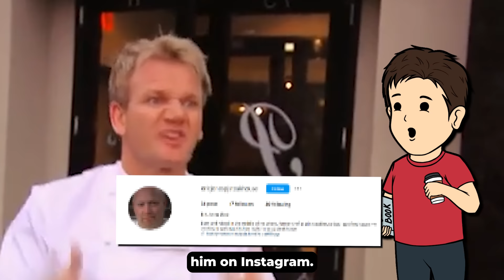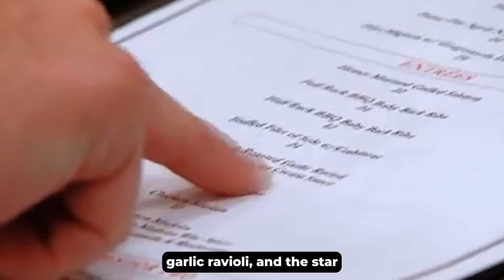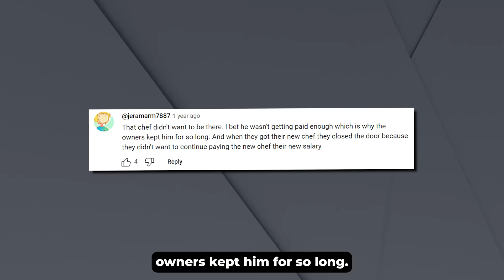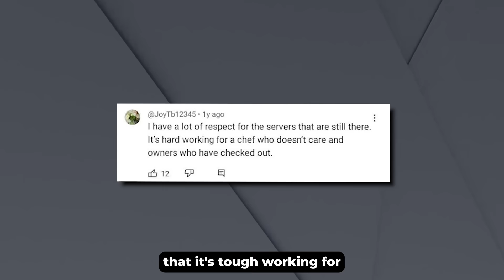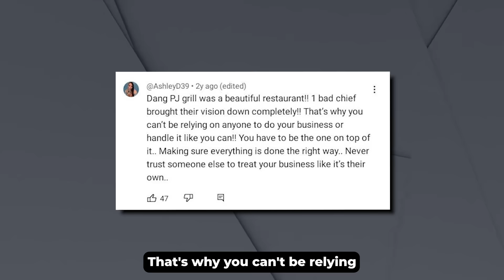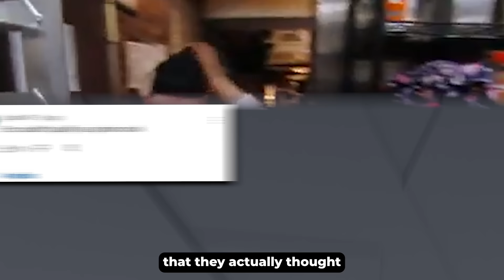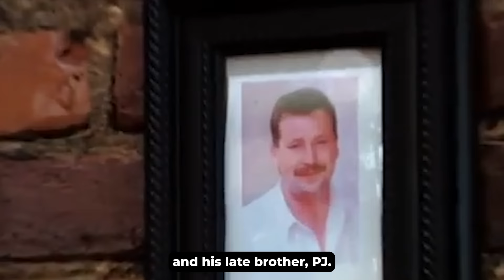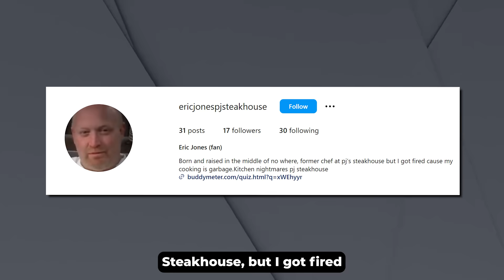What Happened to The Most WORST Chef from Kitchen Nightmares?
Today we are taking a look back at one of the most arrogant chef's ever to appear on Kitchen Nightmares, the chef from 'PJ's Steakhouse'.